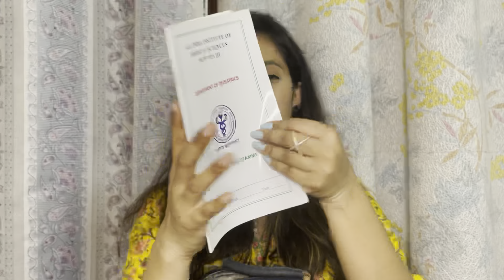WHAT'S IN MY BAG | NURSE EDITION 👩‍⚕️| Indian version